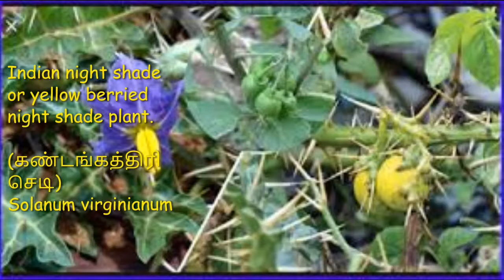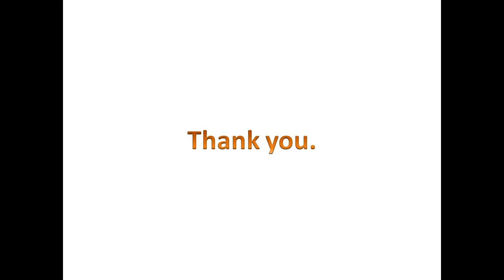How to cure decayed tooth ? சொத்தைப் பல்லை எவ்வாறு குணப்படுத்தலாம் ?homeremedies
How to cure decayed tooth ? சொத்தைப் பல்லை எவ்வாறு குணப்படுத்தலாம் ?

It is a natural remedy for the decayed tooth problem. It will cure all tooth related problems like tooth cavity, etc. It can be cooked and eaten like Brinjal also.